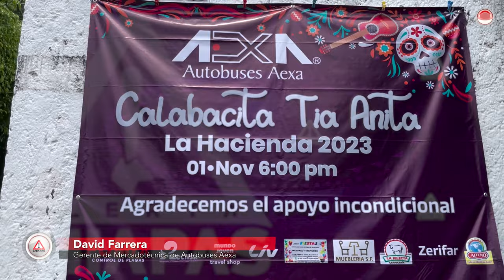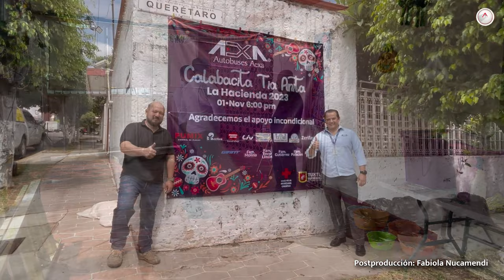Sí abrirá, la casa de los dulces de “Tía Anita” en Tuxtla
Con más de una tonelada de dulces, en conjunto con Autobuses Aexa y amigos, este 1 de noviembre desde las 18:00 horas, la casa ubicada en el fraccionamiento Residencial La Hacienda, reabrirá sus puertas.